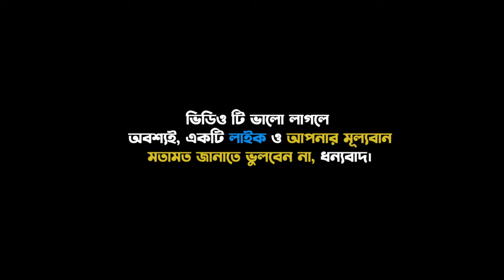Oniket Prantor | তবু এই দেয়ালের শরীরে | Artcell | Jamuna River | Bhuapur Tangail | Dji Mini 2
Oniket Prantor (Lofi Remix) -  তবু এই দেয়ালের শরীরে | Artcell  |  4K  | Jamuna River  |  Dji mini 2

Orginal Song Credit ⬇️

Song : Oniker Prantor
Band : Artcell

Lofi Song credit ⬇️

Song : Oniker Prantor
Lofi Edit : Mashuq Haque
Vocal : Ahmed Souren

Oniket Prantor
Artcell:
তবু এই দেয়ালের শরীরে
যত ছেঁড়া রঙ ধুয়ে যাওয়া মানুষ
পেশাদার প্রতিহিংসা তোমার চেতনার
যত উদ্ভাসিত আলো রঙ
আকাশের মতন অকস্মাৎ নীল
নীলে ডুবে থাকা তোমার প্রিয় কোনো মুখ
তার চোখের কাছাকাছি এসে কেন পথ ভেঙে
দু'টো মানচিত্র এঁকে, দু'টো দেশের মাঝে
বিঁধে আছে অনুভূতিগুলোর ব্যবচ্ছেদ
তবু এইখানে আছে অবলীল হাওয়া
জানালা বদ্ধ ঘরে আসে যায়
দেয়াল ধরে বেড়ে ওঠে মধ্যরাত
তোমার ছায়ায় জমে এসে ভয়
আলোকে চিনে নেয় আমার অবাধ্য সাহস
ভেতরে এখন কি নেই কাপুরুষ অন্ধকার একা?
তোমাকে ঘিরে পথগুলো সব সরে যায়
রাত্রির এই একা ঘর ঝুলে আছে শূন্যের কাঁটাতারে
মিশে আছে অনুভূতিগুলোর ব্যবচ্ছেদ
তবু এই দু'টি কাঁটাতারে, শহরের মতো করে
ভিড়ে ভরে গেছে ঘুম আমার
অচেতন কখন বেওয়ারিশ, মাটির কাছে এসে
সময় কে এপিটাফ ভেবে হাঁটু গেড়ে বসে
তবু এখানে বাতাস আসে দুরত্বের উৎসাহে
শরৎ জমে আছে ঠাণ্ডা ঘাসে
তোমার চোখের মাঝে দূরের একা পথ
এখানে ভাঙে না দু'টো দেশে
মেঘের দূরপথ ভেঙে বুকের গভীর অন্ধকারে
আলোর নির্বাসন স্মৃতির মতন
অবিকল স্বপ্নঘর বাঁধা স্মৃতির অন্ধ নির্জনে
সময় থেমে থাকে অনাগত যুদ্ধের বিপরীতে
এখানে সরণির লেখা নেই নাম, কোনো শহীদ স্মারকে
তোমার জন্য জমা থাকে শুধু স্বপ্নঘর
জানালায় ঝুলে থাকে না শূন্যতার অবচেতন
তোমার ঘরের অন্ধ আলোয় অদেখা
এখানের নির্জন অনিকেত প্রান্তর
তবুও তোমার ভাঙা স্মৃতি, ছেঁড়া স্বপ্ন, দোমড়ানো খেলাঘর
ছেঁড়া আকাশ, ভাঙা কাঁচে
আলো আর অন্ধকার তোমার
তোমার দেয়ালে কত লেখা
মানুষের দেয়ালে দেয়াল
বেড়ে ওঠে কাঁটাতার
এখানে এ মহান মানচিত্রের ভাগাড়
তোমার শূন্যঘরে ভরা স্মৃতি
জড় পাথরে লেখা নাম – শহীদ স্মরণী
জানালার বাইরে ভেসে গেছে দূরের আকাশ
বিঁধে আছি সময়ের কাঁটাতারে
বিঁধে আছো ছেঁড়া আকাশের মত তুমি
তোমার স্বপ্নের দলা পাকানো
বাসি কবিতা, নষ্ট গানে
তোমার জানালার বাইরে শূন্য আকাশ
তবু অনিকেত এই প্রান্তরে
এখানে এখনও শরতের প্রচুর বাতাসে
সবুজের ঘ্রাণে ভরে আছে অন্ধকার এ ঘর তোমার
দেয়ালে এখন শুধু মৃত্যুর মৃত রেখাপাত
তোমাকে কড়া নাড়ে স্মৃতিরা, ভাঙা স্বপ্ন
ঘুমের মত নেশাময় কত
কত শিশু, কত আলোর মশাল নিভে গেছে
নিভে গেছে কত অচেনা ভয়
তোমাকে এখন অপরিণত এক অচেনা স্মৃতি মনে হয়
তোমার জানালার বাইরে শূন্যে
দূরের স্বপ্নঘর, ঝুলে আছি নির্জনতায়
মৃত্যু কি অনিকেত প্রান্তর?